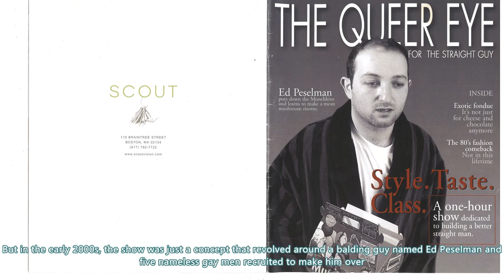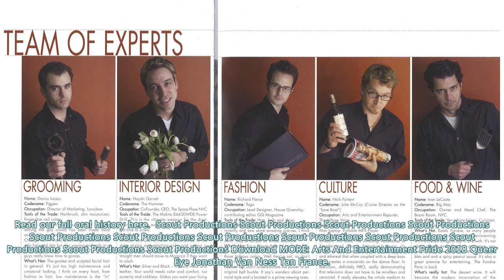Here's What The Pitch For 'Queer Eye' Looked Like In 2001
Scout Productions It’s hard to imagine “Queer Eye” without thinking of Tan France and Jonathan Van N...